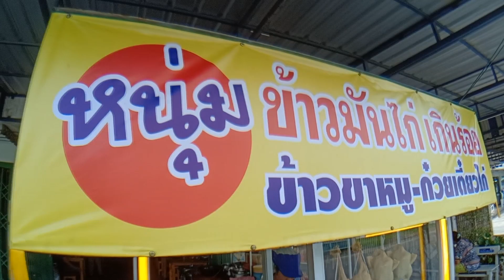ข้าวมันไก่เกินร้อย​ ข้าวนุ่มๆ​ ไก่นิ่มๆ​ ฟินสุดๆ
ข้าวมันไก่​ข้าวขา​หมู​นนทบุรี​ วันนี้ผมจะพาไปกินข้าวมันไก่กันครับ​ อร่อยมากๆครับเจ้านี้​ รายละเอียดในคลิปเลย​ครับ​ หวังว่าจะพาทุกๆท่านหิวไปด้วยกันได้นะครับ​ อร่อยเว่อร์​ไปกับร้านที่มี​ชื่อว่า​ หนุ่ม​ ข้าวมันไก่เกินร้อย​ ร้านเล็กๆแต่รสเด็ดมากๆครับ